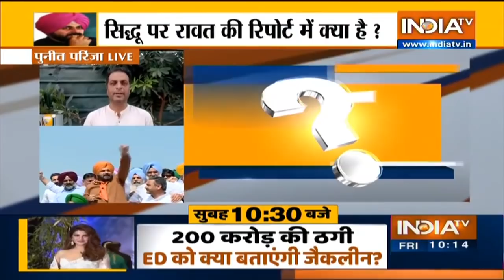Rahul Gandhi और Priyanka Gandhi से आज मुलाकात कर सकते है Navjot Singh Sidhu